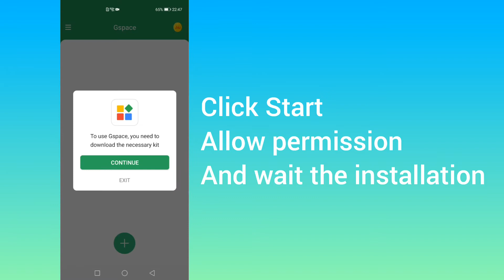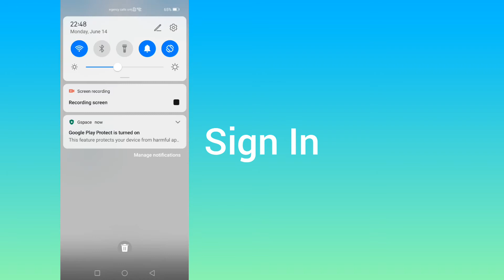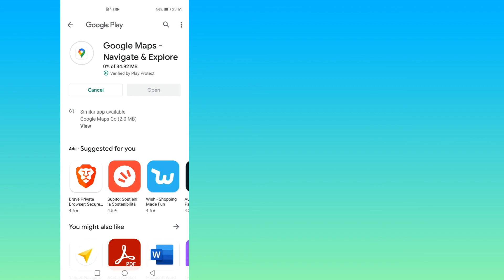New Method 2021 - Intall Google Play (GMS) on Huawei with GSpace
This video show how to install google mobile services on huawei devices by using GSpace popular app available on AppGallery. This is the latest version which doesn't have the play store icon directly but is accessible via the long press - update click of the available apps.

NOTE:
This procedure doesn't install GMS on the System, but the app simulate an old (random) Huawei devices which support GMS.
You can also add app shortcuts on home screen to access them directly without open GSpace.